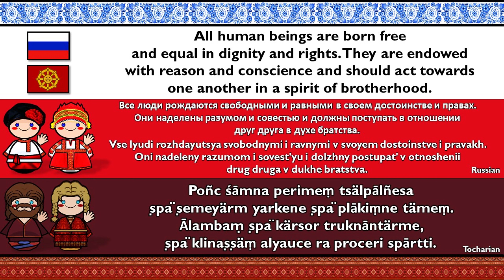RUSSIAN & TOCHARIAN B